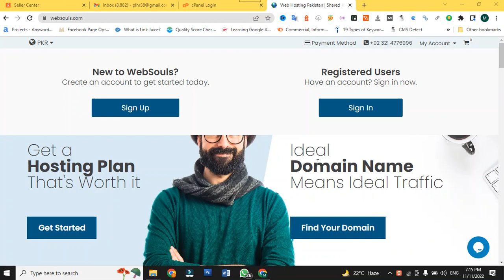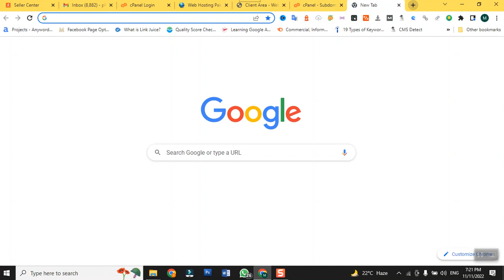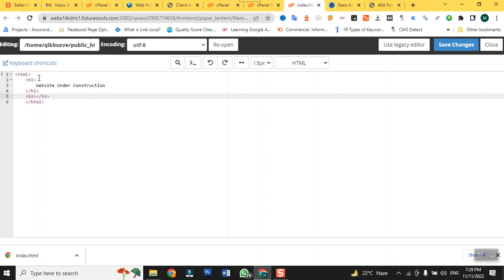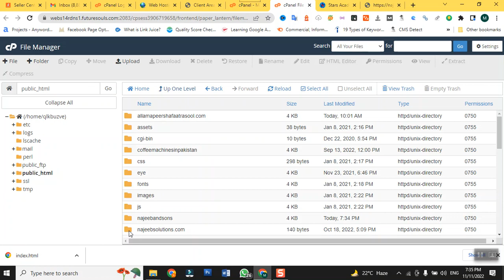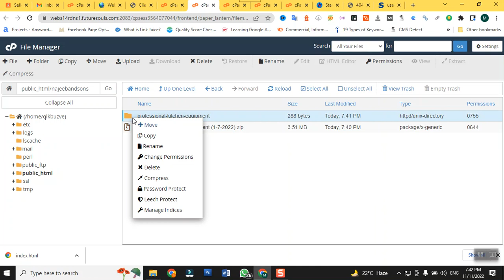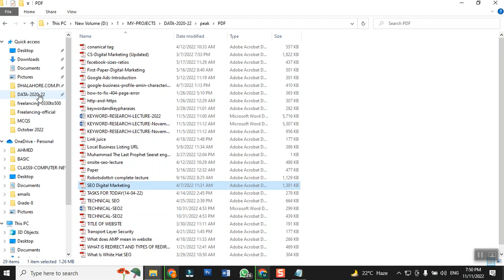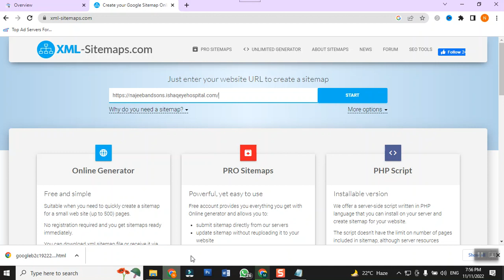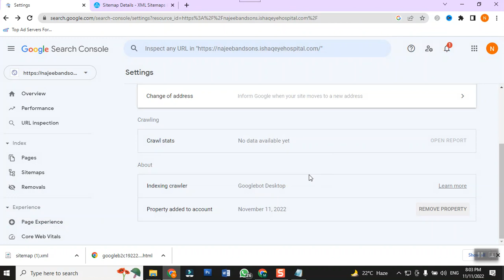Hosting Subdomain Search console sitemap 11 11 22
Hosting Subdomain Search console sitemap 11 11 22 ||  @Najeebandsons